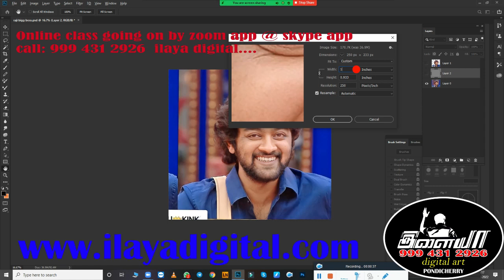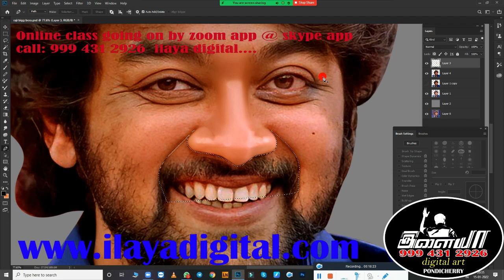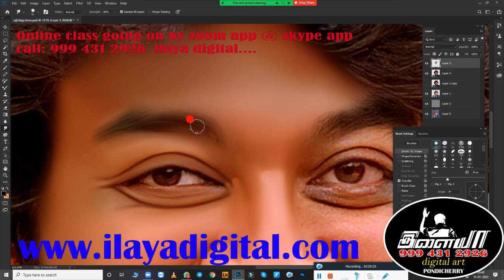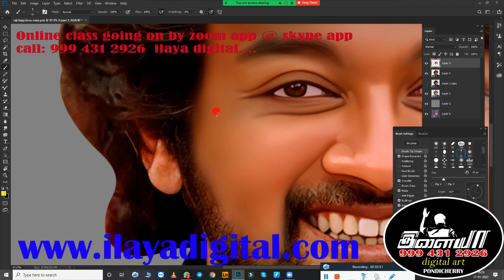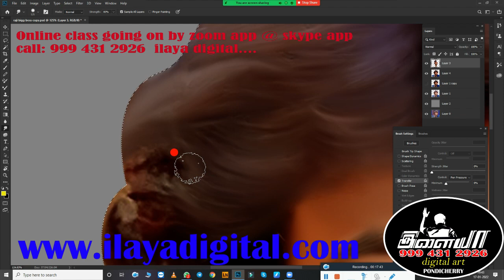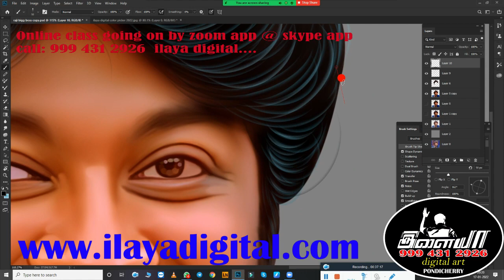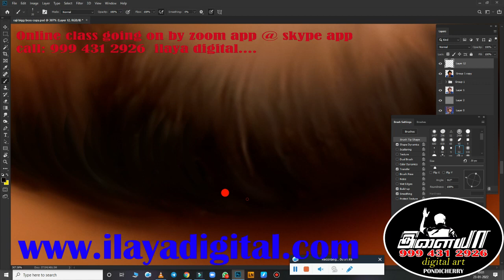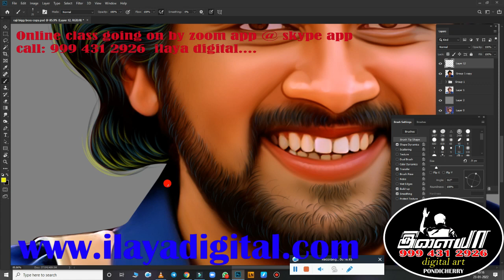Big Boss Raju Bai New Digital painting /Tamil Audio /Oil Effect /Digital Painting tips/ Tutorial